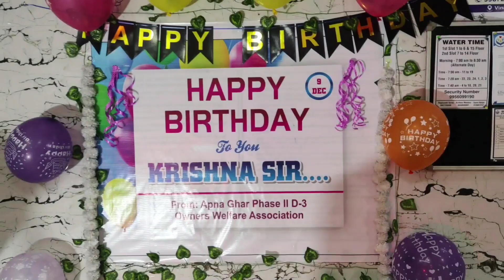Krishna ka Birthday Aya🥳 | D-3 Building walo ne kiya dhamaal | Thanku so much for giving your love 🙏